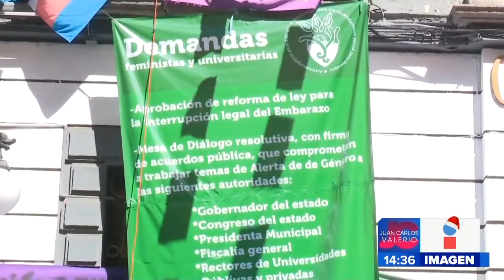Feminista levanta plantón || Noticias con Juan Carlos Valerio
Será levantado el plantón que mantenía un grupo de feministas afuera del Congreso de Puebla.